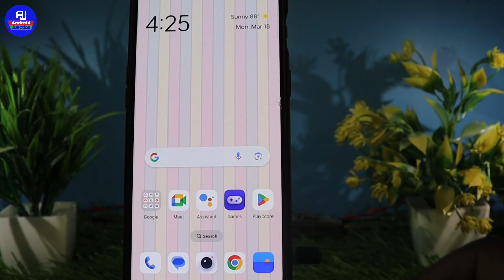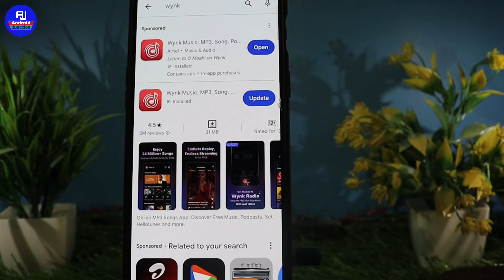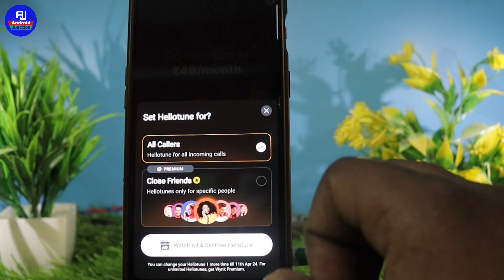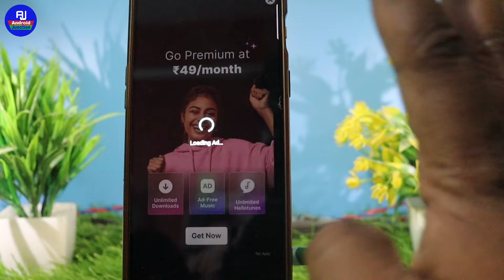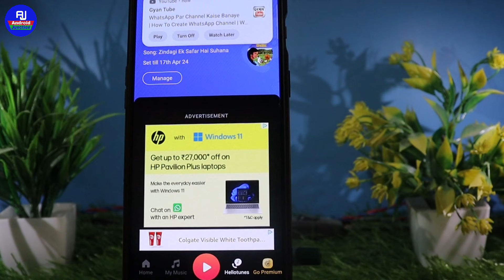Wynk app se caller tune kaise lagaye | wynk music app se hello tune kaise set kare | Wynk app use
Hello friends kaise hai aap sabhi loag video mein hm loag baat karenge ki wynk app se caller tune kaise lagate hai / Wynk app se gana kaise lagaye caller tune

Your Queries 👇👇

wynk music se caller tune kaise lagaye free wynk music app se hello tune kaise set karen wynk music app se caller tune kaise lagaye how to set hello tune in wynk music
wynk music se hello tune kaise set karen
how to set caller tune in wynk music
wynk music se free caller tune kaise lagaye how to set callertune in airtel